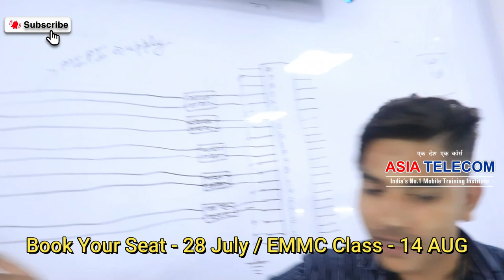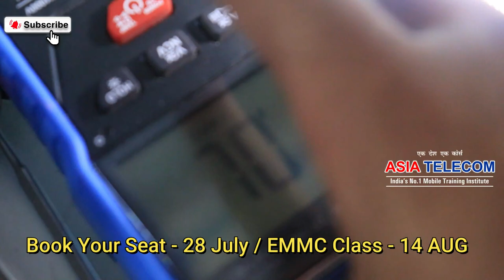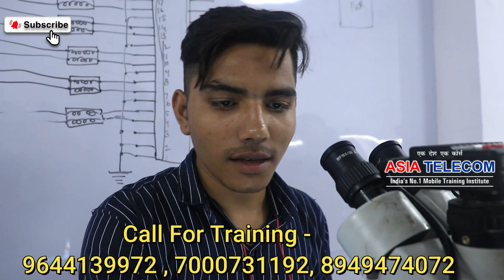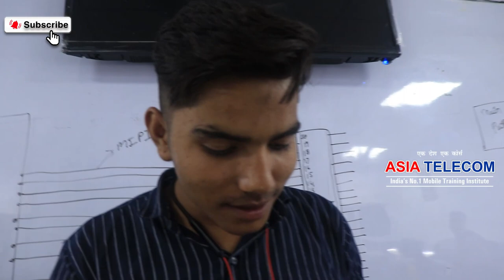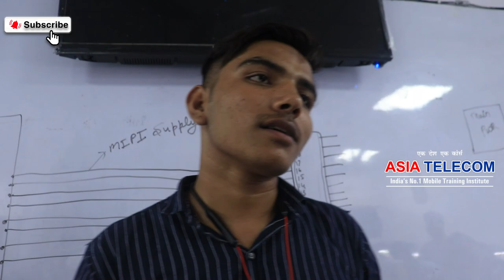Display Graphics के वोल्टेज जानिए मुझे से - all mobile display graphics problem solution